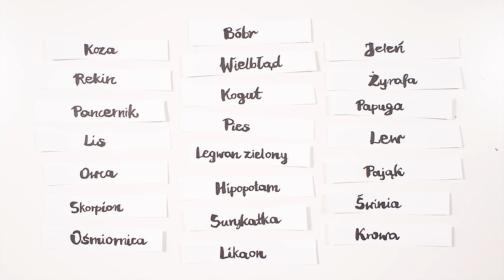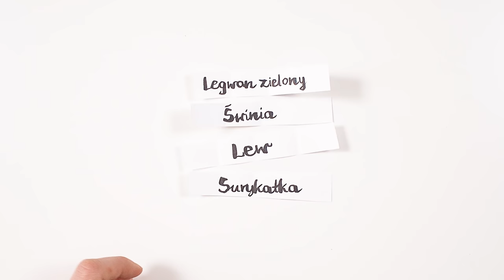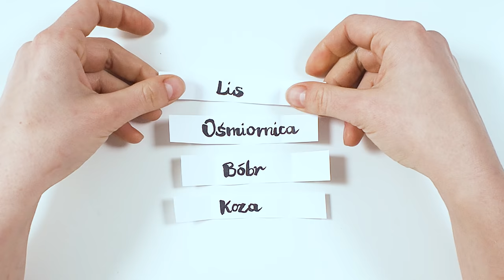Rysuję losowe zwierzęta JAKO JEDNO 🦁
Co powstanie, kiedy narysujemy świnię i lwa jako jedno? Zobaczcie moje losowe zwierzęce hybrydy. Która Wam się podobała najbardziej?

Dostępne napisy w języku polskim dla osób niesłyszących i w języku angielskim